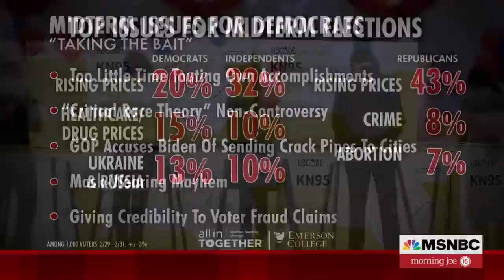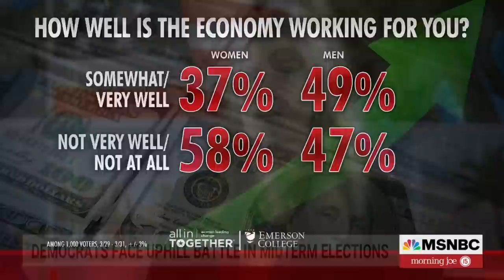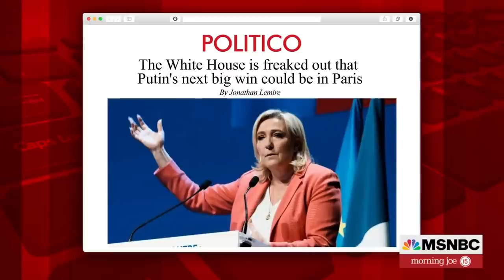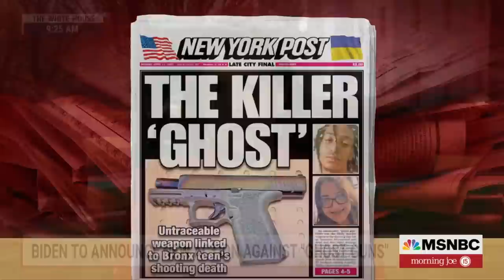Watch Morning Joe Highlights: April 11 | MSNBC